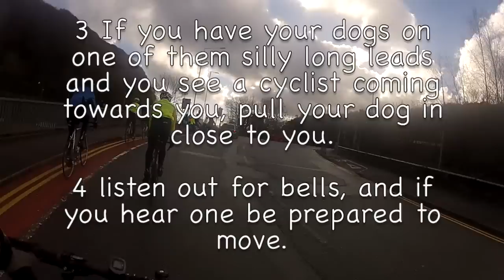Warning Dangers When Riding The Taff Trail.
Dangers when riding down the Taff Trail.